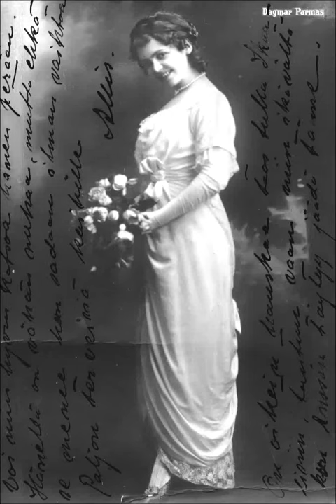LAULA TYTTÖ JA MERITUULI, Dagmar Parmas 25.1.1913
Nyt esittelemme tekstintekijä Dagmar Parmaksen myös laulajana. Dagmar Parmas levytti pianon säestyksellä nyt kuultavat laulut LAULA TYTTÖ (Oskar Merikanto) ja MERITUULI (Heino Kaski) Helsingissä 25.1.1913. Vuosina 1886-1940 elänyt Dagmar Parmas (os.Lahtinen) oli konserttilaulaja, näyttelijä ja laulutekstien tekijä. Hän oli naimisissa näyttelijä Yrjö Saarnion kanssa, joka myös lauloi levyjä. Dagmar Parmas teki vuonna 1913 kuusi laululevytystä Gramophone-yhtiölle, näytteli seitsemässä suomalaisessa elokuvassa ja teki yli 140 laulutekstiä Timo Terästeen, Ari Saarnin ja omalla nimellään. Hän myös suomensi joitakin lauluja ruotsin ja englannin kielistä. Dagmar Parmas oli itse asiassa ensimmäinen naispuolinen iskelmätekstien tekijä Suomessa. Dagmar Parmas-Saarnio oli oopperalaulajan koulutuksen saanut Pietarissa ja Helsingissä. Oli esiintynyt Suomalaisessa oopperassa ja Estonian oopperassa ja laulanut konserteissa. Tämä valokuvapostikortti on noin vuodelta 1914.